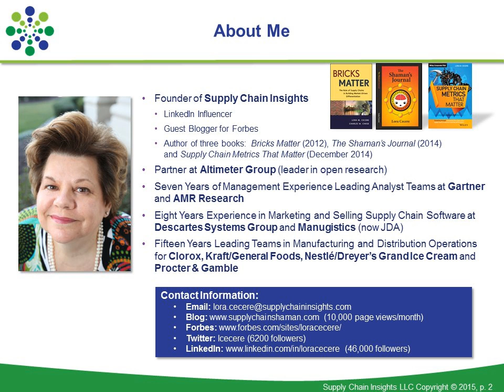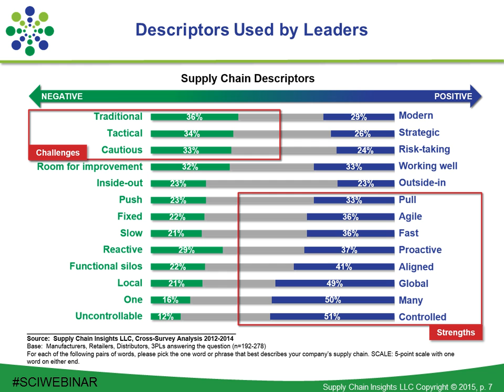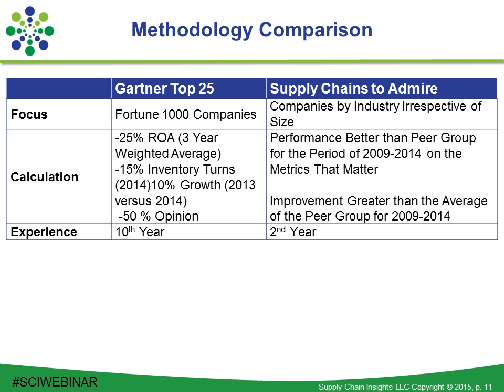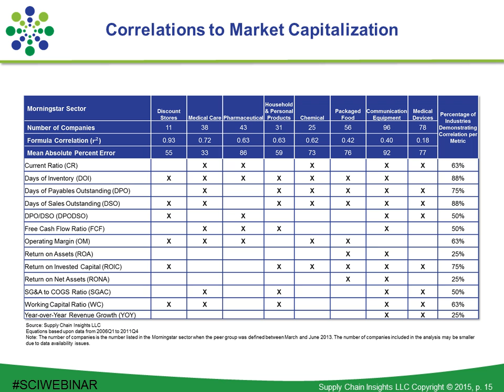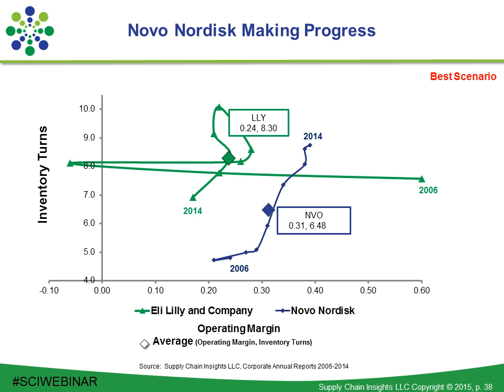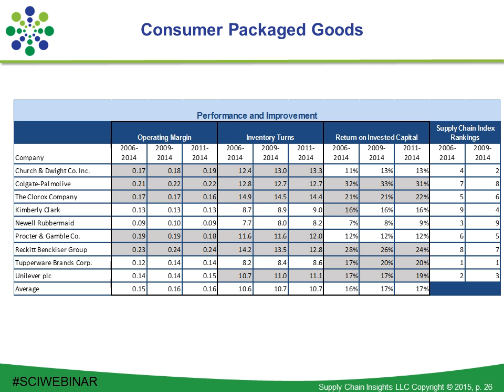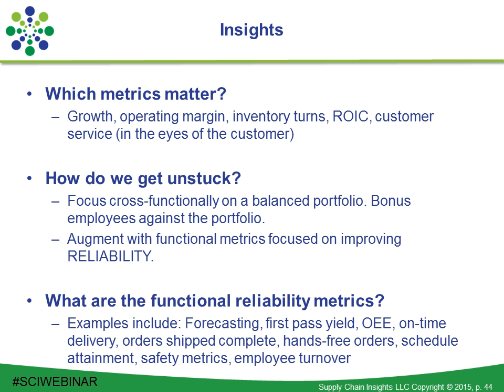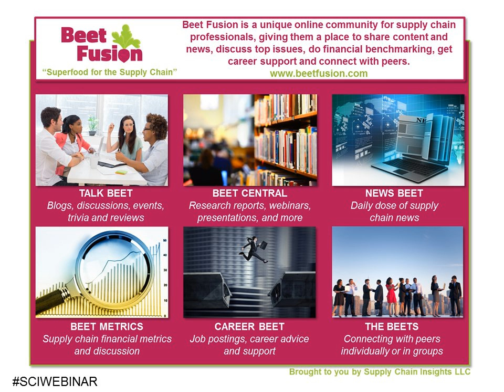The 2015 Supply Chain Index 20 AUG 2015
The 2015 Supply Chain Index
The Supply Chain Index was designed by Supply Chain Insights to determine which companies were making the fastest improvement. Join this webinar to understand the industry trends and see who is driving the fastest improvement and why. - 58 minutes - recorded on August 20, 2015